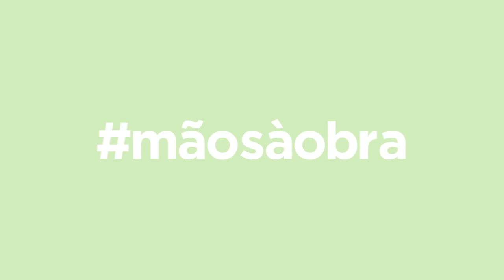Querido, Mudei a Casa! ensina: Construir um suporte de talheres sofisticado | LEROY MERLIN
Neste episódio vamos construir um suporte de talheres sofisticado. Um suporte que serve não só para arrumar dentro da gaveta mas também para ir à mesa! Curioso(a)? Inspire-se e… Mãos à Obra!

PRODUTOS UTILIZADOS